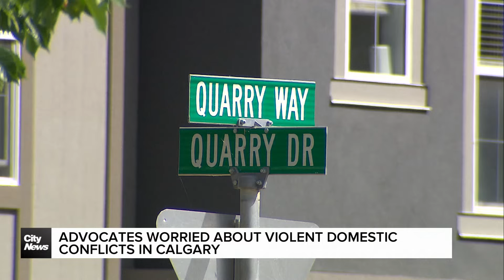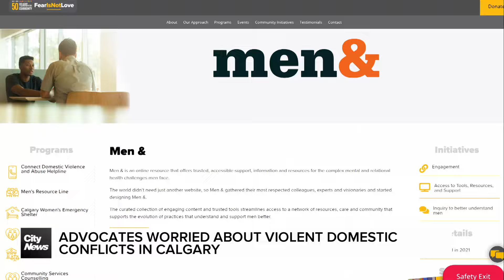Advocates worried about violent domestic conflicts in Calgary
A recent domestic-related stabbing in Calgary sent shockwaves throughout the community and now advocates are questioning if there is a rise in aggressive violent incidents in the city. Henna Saeed reports.